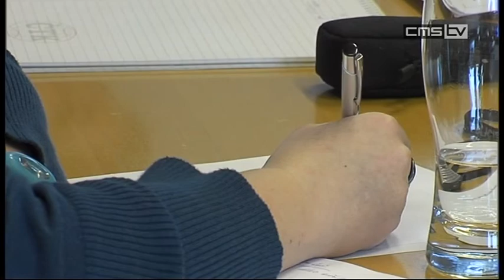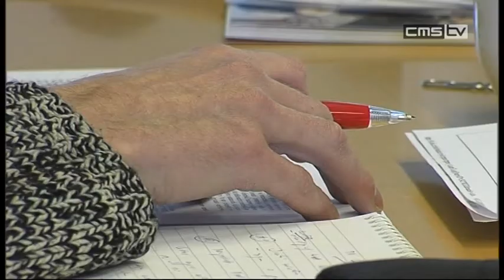Z tiskové konference města Litomyšle 2.3.2011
Delegace z  Číny projevila zájem o památkovou péči v Litomyšli. Zpráva o tom se stala první informací starosty Michala Kortyše na tiskové konferenci města, 2. března.  První oficiální čínskou návštěvou za doby jeho starostování byl před dvěma lety příjezd skupiny podnikatelů. Tentokrát se jednalo o úředníky a řeč byla o tom, jak Litomyšl řeší architekturu, jak fungují na úřadě například schvalovací procesy.
Přestože k dispozici jsou stále lepší propagační materiály, turisté Pardubickému kraji, jako cíli svých cest, stále moc nevěří.  Litomyšl je sice v tomto ohledu výjimkou, ale o přízeň návštěvníků bojuje dál a v příštím období období let 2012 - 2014 o to, aby se zde odehrálo slavnostní zahájení národního Dne evropského dědictví. Podobně jako v roce 2000, při otevírání Klášterních zahrad.